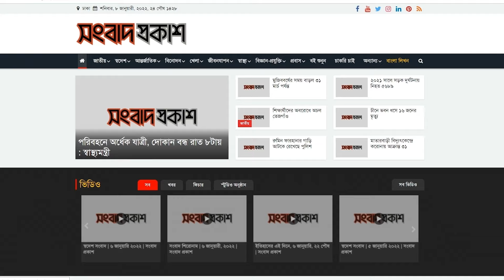সড়ক-স্থাপনায় সহিং-স-তার ক্ষত, যেন ধ্বং-স-স্তূ-প | Quota Andolon Uttara | Songbad Prokash